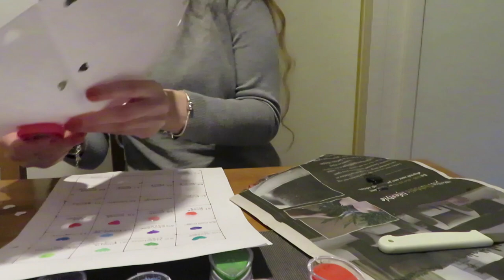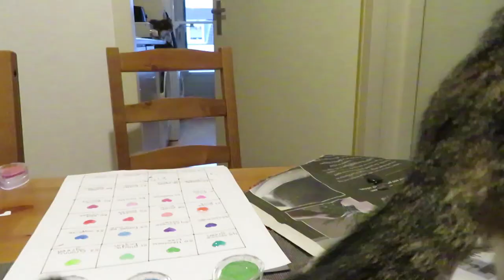vlog 314 Keuken afmaken en piercing update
In deze vlog maakte ik de keuken af en geef ik een piercing update.